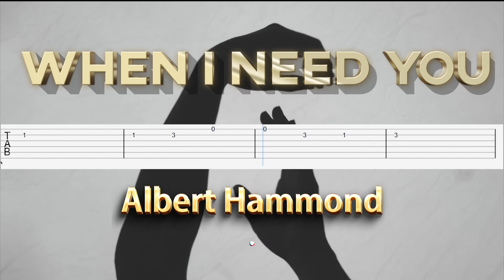Albert Hammond - When i need you Guitar Tutorial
Albert Hammond - When i need you tableture and sheet Tutorial
professional tutorial Guitar tablecher ( TAB ).

Level 2 🔹🔹 for semi-professionals
Level 3 🔹🔹🔹 for professionals

🏆 For the support from us please :
💬 Write commnet.
💬Please write comment about this tutorial and tell us what songs do you like we prepare for you.